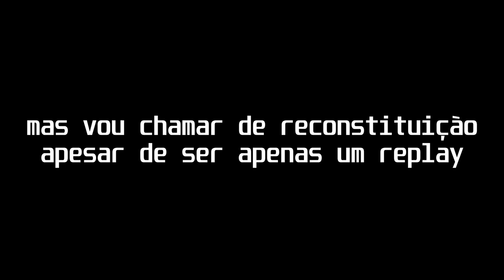Rellana vs Rellana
jogando de rellana contra a rellana no elden ring